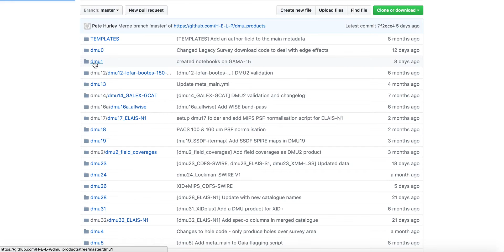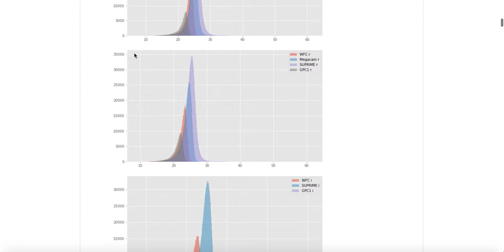HELP's DMU masterlist example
The HELP masterlists combine all the optical and near infrared photometry from existing surveys. These masterlists are constructed in data management unit (dmu) 1. The construction of these masterlists are done in Jupyter notebooks, are completely reproducible and document all the decisions, checks and diagnostics that we make.